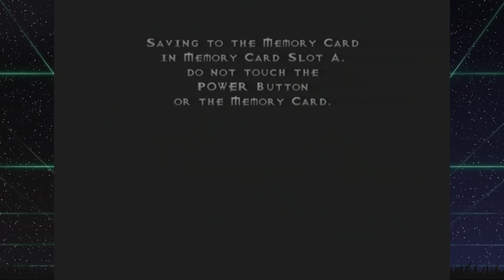Vexx: Ep. 7 - Ghosts!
Some of the challenges in Vexx are pretty darn spooky.  And if getting repeatedly assaulted by random ghosts is not spooky, I don't know what is!